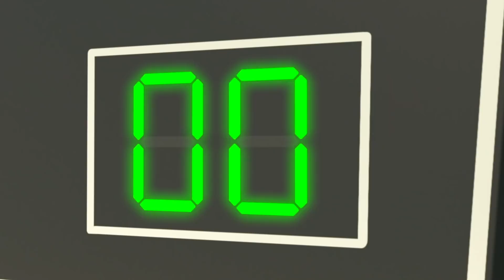Yes Yes Halloween Trick or Treat! | Lellobee | Playground for Children | Baby Cartoons Moonbug Kids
00:00 Yes Yes! Halloween Trick or Treat
02:00 I Love My Daddy Song - It's Playtime With Daddy Today
03:59 Mary Had a Little Lamb - The Lost Lamb
06:01 Halloween Wheels on the Bus
08:07 Ice Cream Song
10:07 Learn To Swim Song
12:07 Getting Dressed
14:04 Twinkle Twinkle Little Star V1
16:05 Work Work Work
18:28 Halloween Dress Up Song - Time for Trick or Treat
20:27 London Bridge Is Falling Down - Indoor Fun With Friends
22:32 The Vehicle Sounds Song - Bus, Car & Truck
24:35 Yes Yes the Playground is Fun - Try It Out
26:39 Soccer Song - Working as a Team
28:35 Have You Ever Seen My Nose? - Mia and the Farm Animals

Welcome to Moonbug - Playgorund for Children. In this channel, you will find the most MAGICAL nursery rhymes and kids cartoons that your children will love!
Every video with a new adventure on the train trips and also amazing kids songs that will help your kids to learn new things!